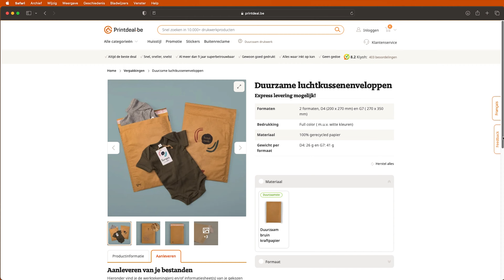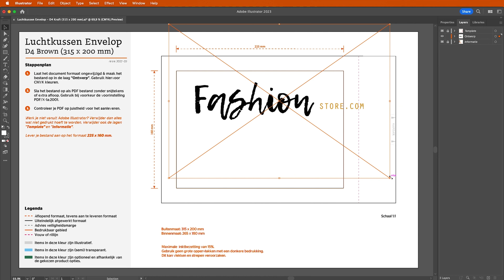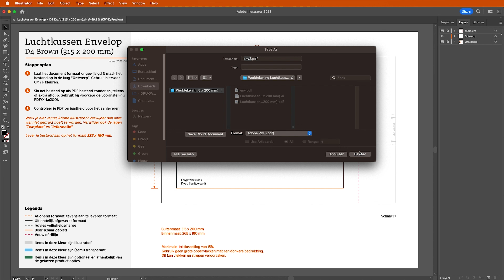La classe de Printdeal : comment concevoir votre emballage dans Adobe Illustrator ?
Découvrez facilement comment réaliser et imprimer vos propres emballages dans cet épisode de la classe de Printdeal.